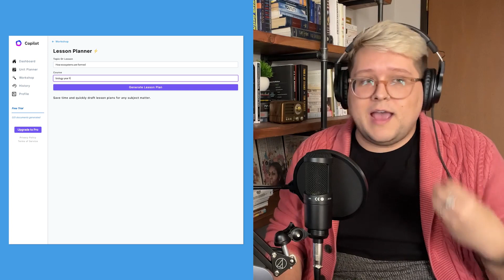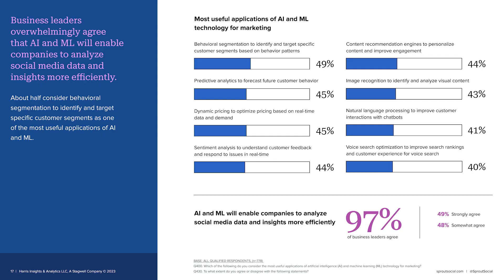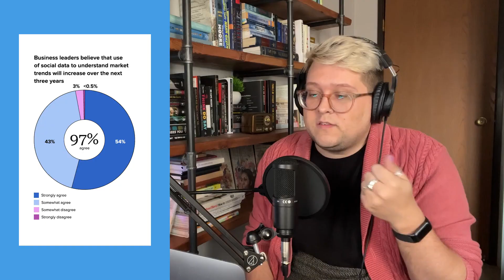The Real Impact of AI on Social Media Marketing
Is AI coming for your job? No. In this episode of Unread, we discuss the implications of AI on how social teams operate and social media marketing. We’re unpacking what has caused distrust in AI, how AI will impact a brand’s trust with its consumers and what marketing teams should prepare for in the future.

🌱 Chapters:
0:00 Welcome to Unread
4:20 What has caused distrust with AI and social media?
6:39 Consumer and brand trust, looking at Adobe Firefly and Warby Parker
11:44 How we're adapting and using AI
15:22 Game: Too Bot to Handle
22:40 How can we work with AI?
25:20 Why AI won't replace your job
28:48 How are marketing leaders thinking about AI?
28:40 We asked ChatGPT...
35:07 Closing

About Sprout:
Sprout Social offers robust social media management solutions for brands and agencies around the world. Start a free, 30-day trial to take your strategy to the next level